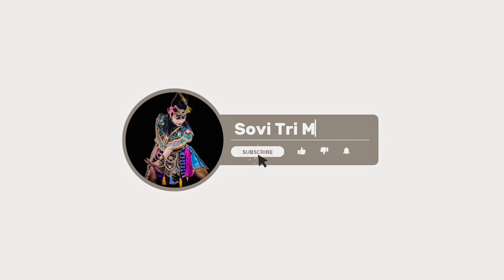SHOPEE COMEBACK | Edisi Latihan Jathil Bersama Reyog Malang Selatan